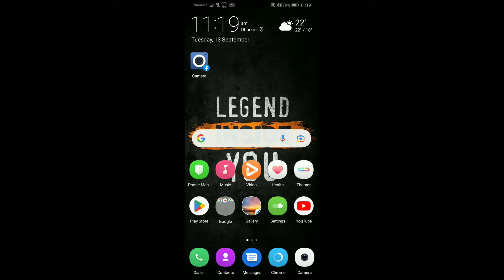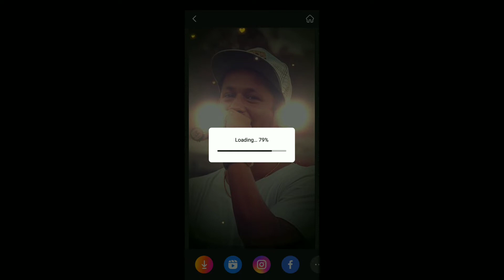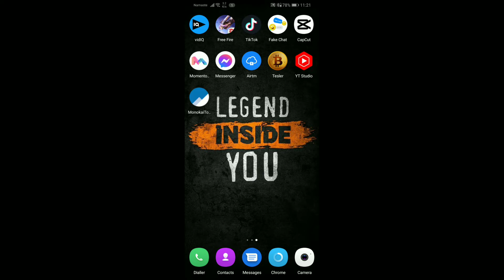Tiktok new trending video editing tutorial | Capcut template not working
Video title:-

Caocut template not working
Mivi editing tutorial

Technical Ayush 595 :- This channel is all about tech and education.

1) This video has no negative impact on the original works (It would actually be positive for them)
2)This video is also for teaching purposes.
3) It is not transformative in nature.
4)I only used bits and pieces of videos to get the point across where necessary.
5) Some images are also used just for giving the clearance about the topic to the viewers.